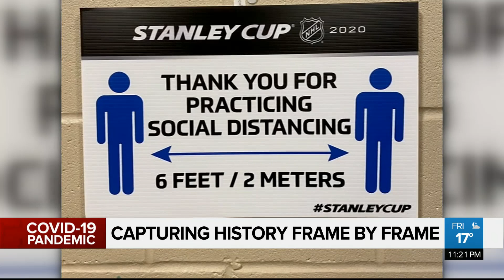Front row seats to the NHL Playoffs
Tara Overholt talks to one of a handful of photographers inside the Edmonton NHL bubble to see just how different this playoff series is from years past.